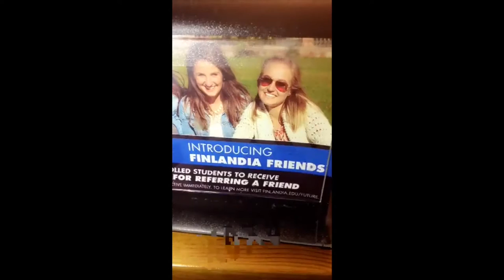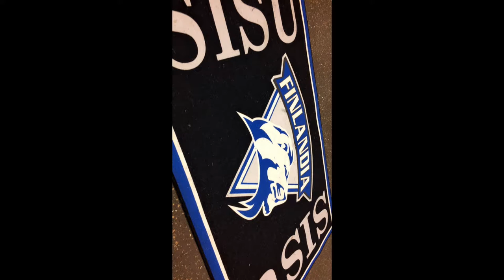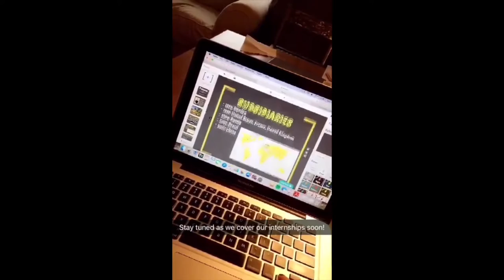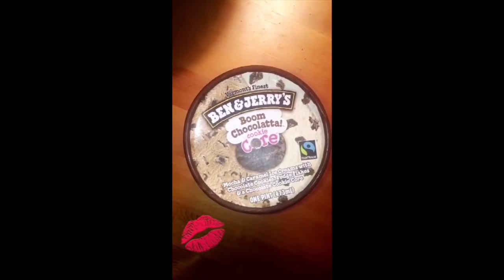Sara Martin Finlandia University Snapchat Takeover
Senior hockey player Sara Martin takes us through the first midnight hockey practice of the year and her typical day at Finlandia University.